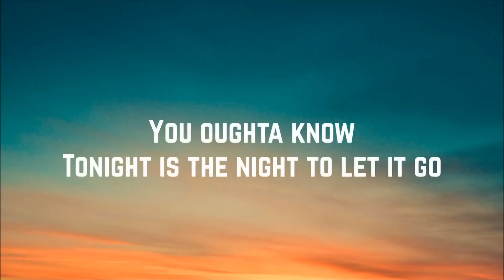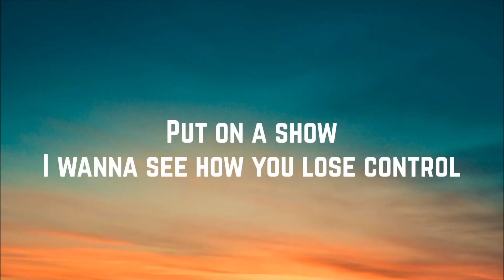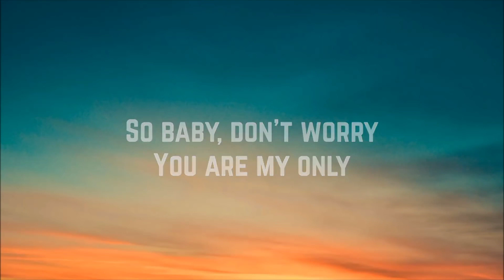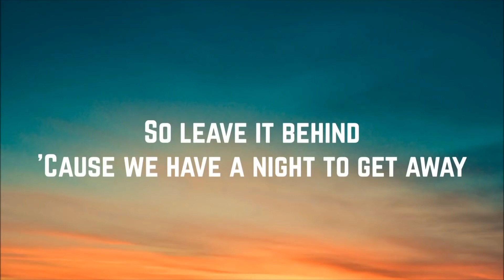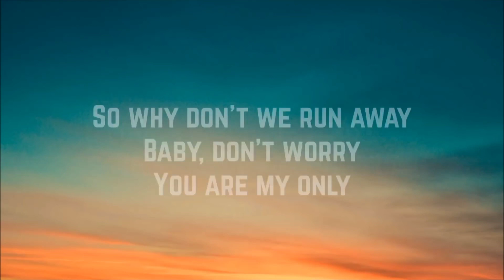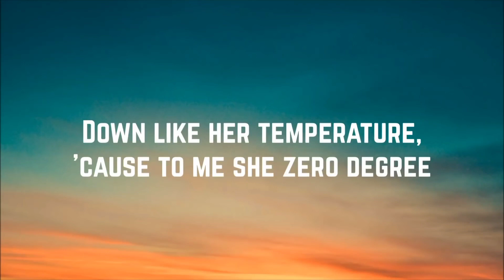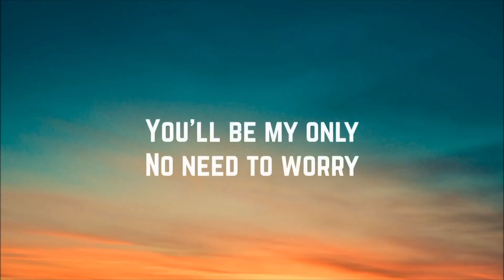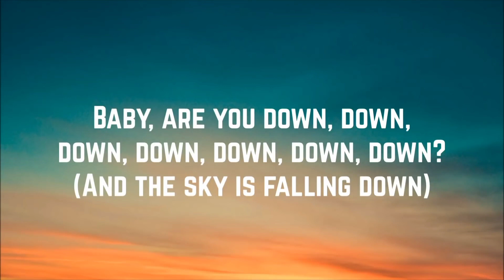Down Jay Sean TikTok Song